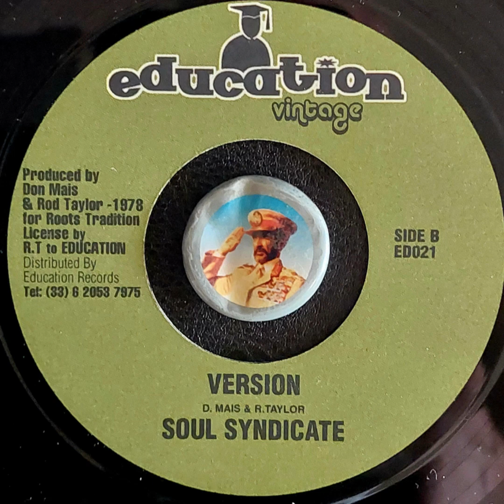Rod Taylor - True History - 1978 - TOPDON SELECTIONS